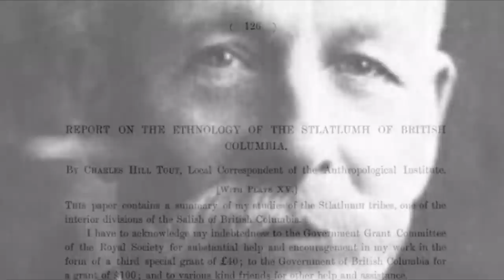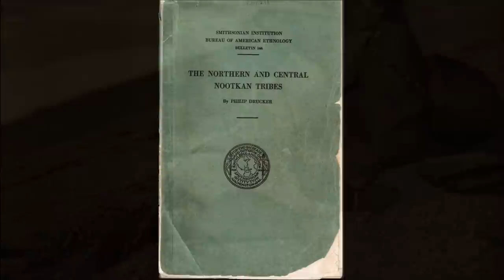The BUM LIZARD of the Pacific Northwest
Before the present era, First Nations across Canada had intense fears of certain animals which modern man generally considers innocuous. Considering that Canada’s pre-modern indigenous peoples were necessarily experts on the flora and fauna that pervaded their territories, is it possible that the subjects of such fears are rare but real animals of which Canada’s native peoples were justifiably afraid? In this piece, we take a look at a few of these little-known cryptids, or hidden animals, of native tradition.

0:00:00 – Native Superstitions
0:01:26 – The Small Black Lizard of Thompson Tradition
0:02:15 – The Small Red Lizard of Lillooet Tradition
0:05:41 – Squamish Legend of the Pethel
0:07:24 – The Lizards of Alligator Lake
0:09:13 – The Small Snakes of Nootka Legend
0:09:54 – The Dene Aversion to Frogs

Executive Producer: Dan Chomistek